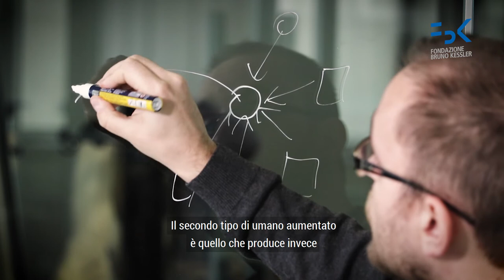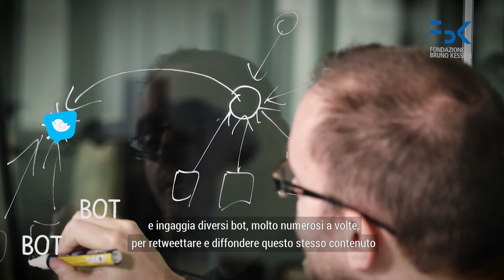Cos'è un "umano aumentato"? | Drops of Knowledge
Manlio de Domenico, ricercatore FBK, ci spiega cosa sono gli umani aumentati.

Il concetto è alla base di un'analisi delle ElezioniPolitiche2018 4marzo

- è emersa una nuova classe di utenti, quella degli umani aumentati
- i bots interagiscono di più tra loro che con utenti umani
- gli umani hanno in media un ruolo più marginale dei bots nel flusso di informazione